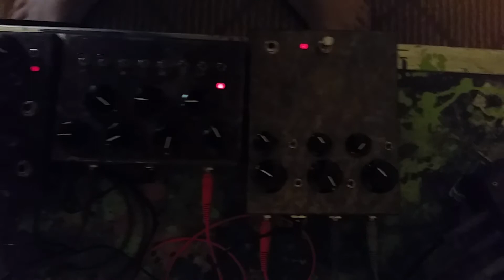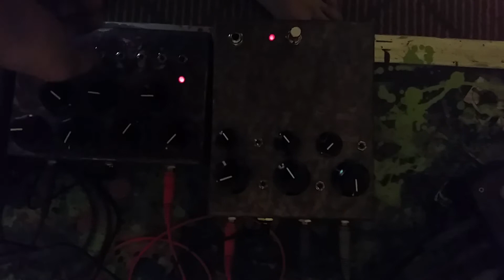peavey endless delay + RMA gear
what other delay can do this?..it can capture almost 2 sec it seems, and repeats for a good 15 min slowly decaying, anyways first time trying to mix these three RMA units together into the peavey vyper via passive mixer, the chain is, crustacean chimera into crustacean hybrid into stone splitter with the chimera having a direct out. better results I think when the stone splitter isn't summed together but sent into separate amps.